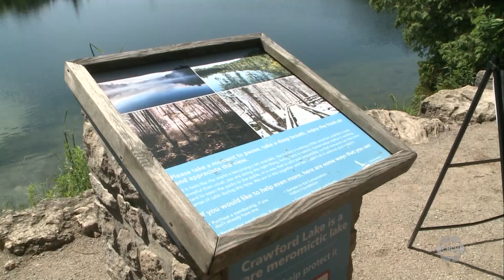Milton’s Crawford Lake shows start of new time period, experts say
Crawford Lake in Milton could define the start of a new time period called “Anthropocene,” according to international researchers.

Researchers say that the Anthropocene is a proposed new time period shaped by the significant global impacts of recent human activity.

Crawford Lake was picked as the most suitable location for the Anthropocene out of 12 different conservation sites in the world.

The Anthropocene Working Group (AWG) said there is evidence of a tipping point in Earth systems at this period in history on Tuesday.

AWG also says the conditions of the tipping point are different from the Holocene period, which began nearly 12,000 years ago, at the end of the last ice age.

Hassaan Basit, President and CEO of Conservation Halton, says the lake has been contributing to local and international research since the late twentieth century.

“In the 1970s, corn pollen grains detected in the lake’s sediment led to the archaeological discovery of a 600-year-old Indigenous village, which we teach visitors about today,” Basit said.

Experts from Brock, Carleton and Queens Universities, the Canadian Museum of Nature and the Royal Ontario Museum found that the layers of the bottom of the lake are similar to tree rings.

The experts say this shows a “plutonium fallout signal” related to nuclear weapon testing that occurred in the Pacific Ocean from the 1950s through 1963. It is the primary marker proposed to identify the start of the Anthropocene period.

AWG will propose “Crawfordian” as the first age of the Anthropocene time period to the International Union of Geological Sciences and two other scientific bodies.

If the proposal receives a majority vote by all bodies, Anthropocene will be confirmed as the latest time period, making Crawford Lake one of more than 70 worldwide sites to define boundary points in geological time.